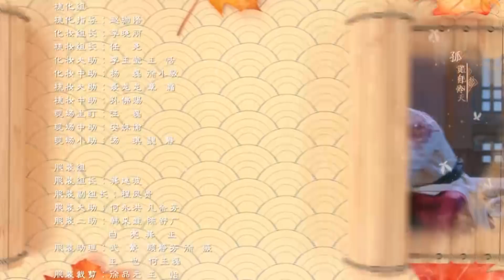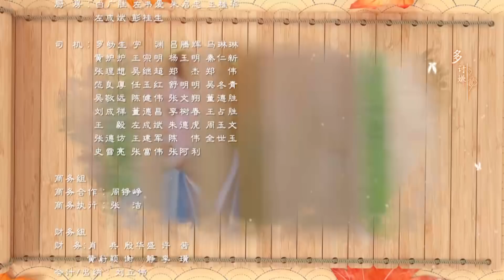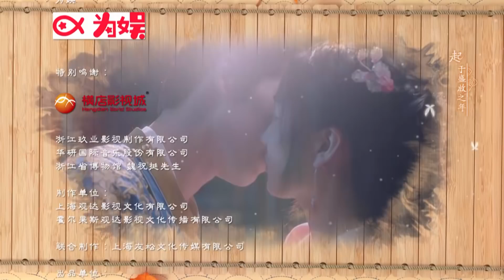【English Sub】萌医甜妻 18 | Dr. Cutie 18（主演：孙千、黄俊捷、查杰、洪杉杉）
《萌医甜妻》已经开播啦！帮助我们翻译更多的字幕，成为它独家的小主人吧。点击链接：
Click the setting button - add subtitles to become a subber of " Dr. Cutie "！ Let more people like you to enjoy it！